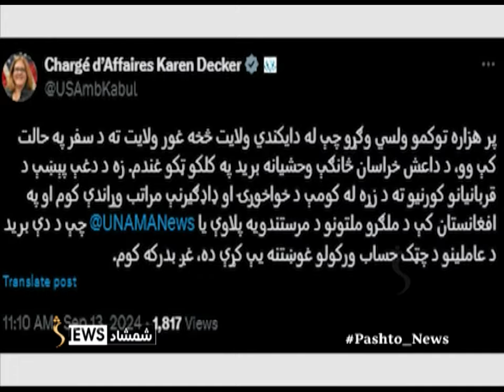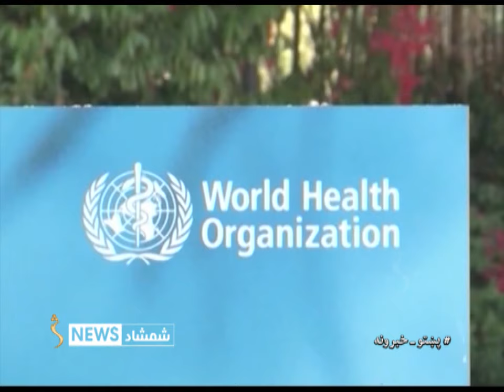Shamshad News 2 PM News - 14/09/2024 - د شمشاد نیوز د دوو بجو خبري ټولګه